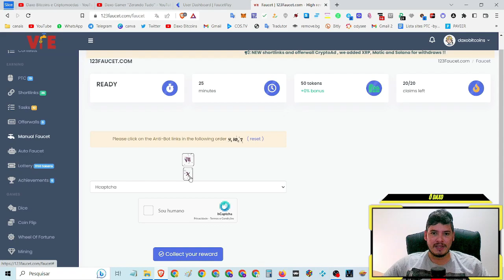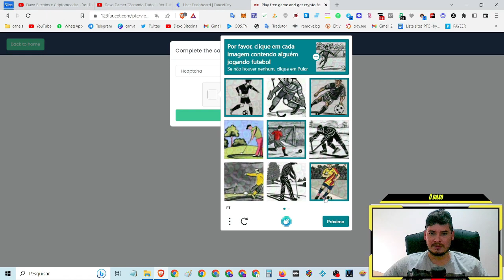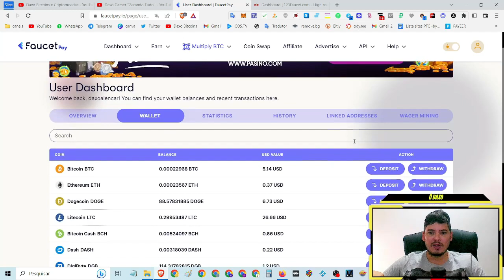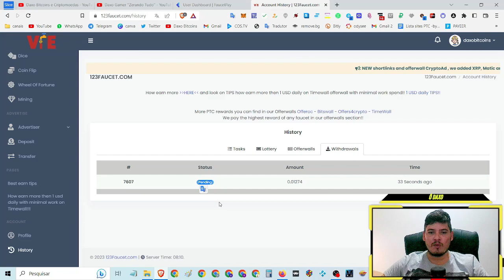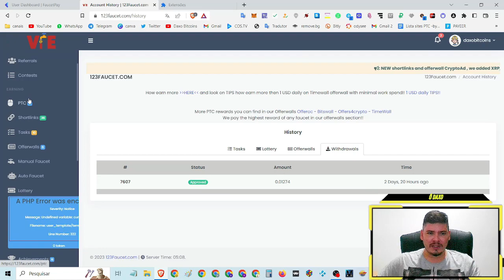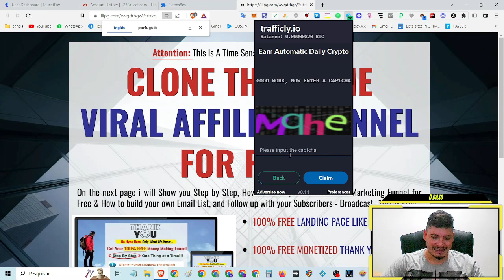💰PAGOU! 123faucet 14.114 mil Sat LITECOIN(LTC) pagamento direto na carteira ganhe btc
⌚Tópicos do video:

00:00 Abertura
02:24 SE
04:22 INSCREVAM
08:15 NO CANAL

🔹*FAAAAAALOUUURASSSSS*